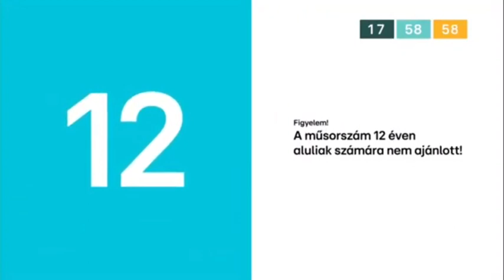RTL órareklám: Harmadik Marine "TV Spot" (2023.12.25 17:58)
Harmadik Marine - 2024 Nyarától a Youtube-on!
(12e aluliak számára nem ajánlott)